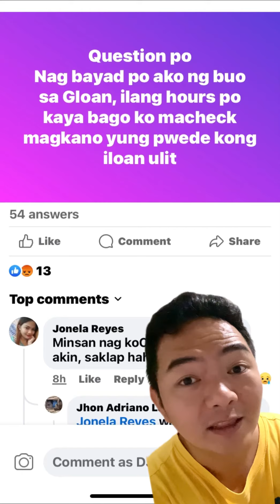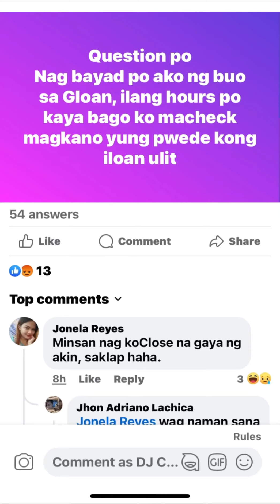MAGRERENEW KA BA NG CASH LOAN SA GLOAN?